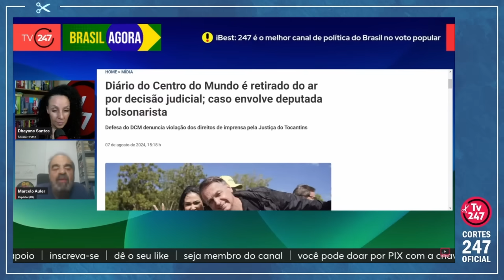"A CENSURA É CLARA E ÓBVIA, TODO O SITE FOI RETIRADO DO AR" | Cortes 247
Guilherme Paladino é jornalista e apresentador na TV 247.

Marcelo Auler é jornalista. Repórter desde 1974, já atuou em quase todos os principais jornais do país. É comentarista na TV 247.

Dhayane Santos é jornalista, editora, comentarista e apresentadora na TV 247.